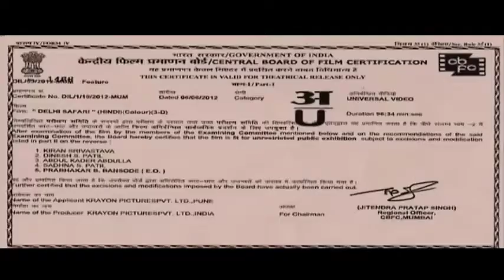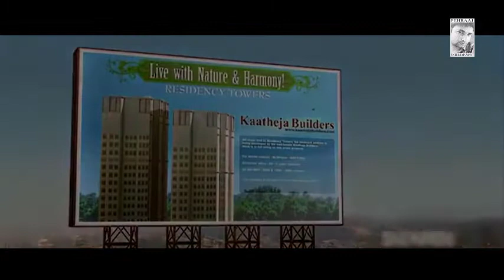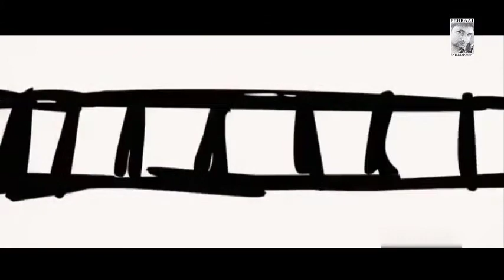Delhi Safari HD Animation movie